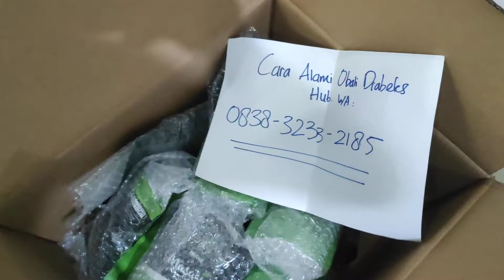Video Bubuk Herbal Diabetes Masagi #10